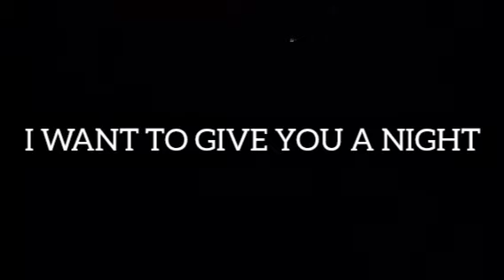Let's Spend Time You and me With a Romantic Kiss